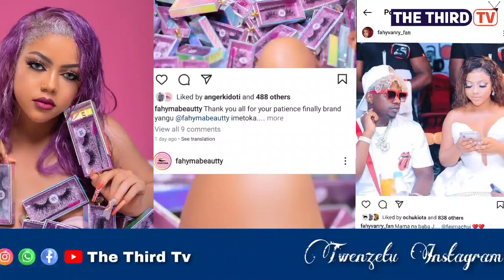FAHIVANNY AFANIKIWA KUMTEKA TENA RAYVANNY SAFARI HII KAFUNGULIWA BIASHARA YA KOPE...PAULA CHALIII